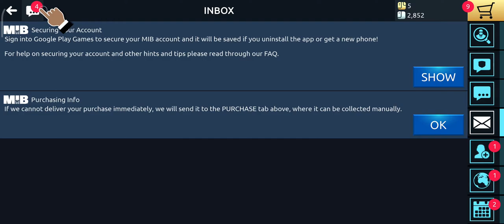Men In Black: Galaxy Defenders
[Compatible OS]
5.0 or later

 Thanks